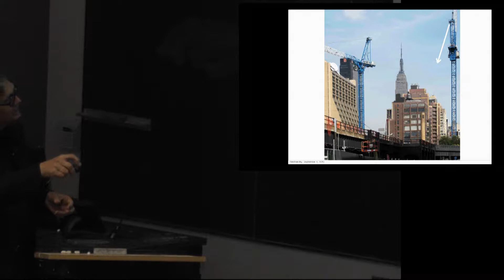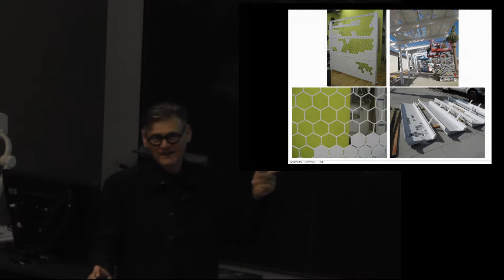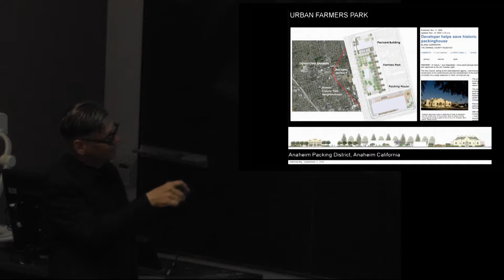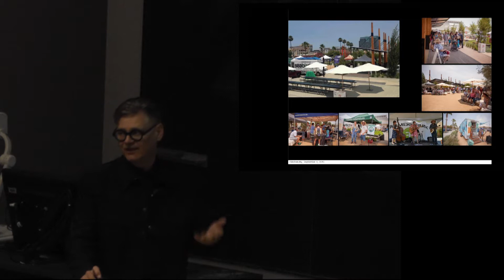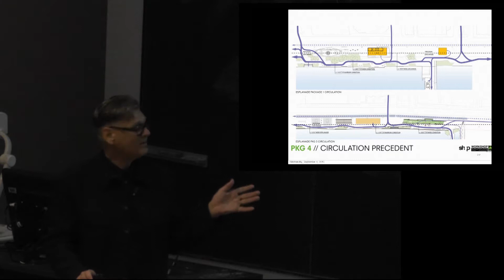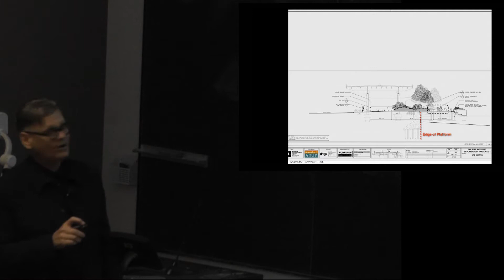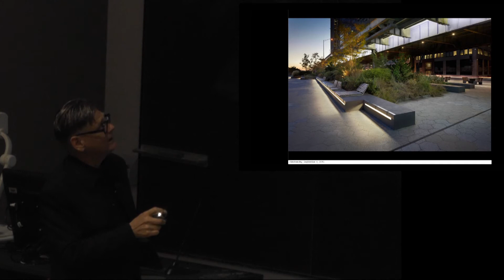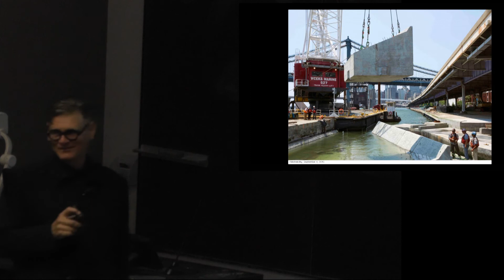Ken Smith - Fall 2013 Baumer Lecture Series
Ken Smith presented the lecture "Larger Landscapes" on September 4, 2013 as part of the Fall 2013 Baumer Lecture Series: Loose Fit at the Knowlton School of Architecture at The Ohio State University.